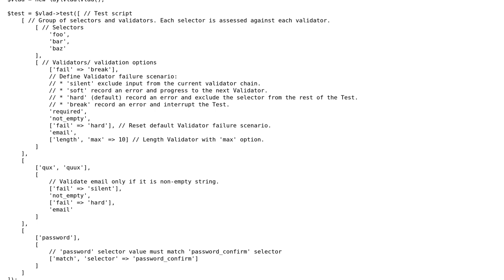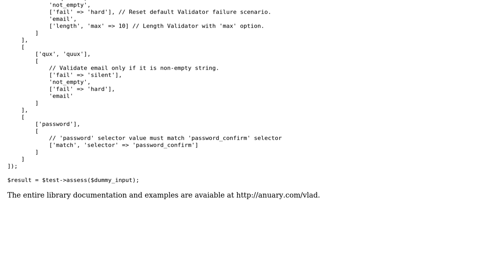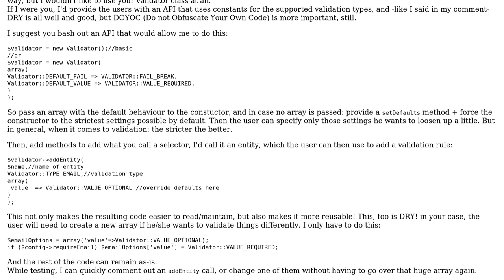Code Review: What are the drawbacks of DRY input validation configuration?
With thanks & praise to God, and with thanks to the many people who have made this project possible! | Content (except music & images) licensed under CC BY-SA | Music | Images & others | With thanks to user Pimgd user Gajus user Elias Van Ootegem and the Stack Exchange Network Trademarks are property of their respective owners. You are responsible for your own actions.